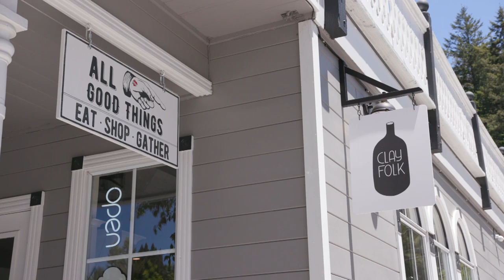This Beef Hot Dog in Occidental Will Transport You to Hawaii 🌭 | Check, Please! Bay Area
In the scenic town of Occidental, you can find The Altamont General Store, a mixed-use market space that is a mecca for artists, travelers, and eaters alike. Their menu marries plant-forward fare with more traditional finds, like their signature (and unusual) Beef Hot Dog. 🌭 This "gateway to flavor" boasts Hawaiian flair and is piled high with house-fermented kraut, grilled pineapple relish, pickled mustard seeds, spicy ketchup, yuzu aioli, and crispy shallots on a brioche bun.

About Check, Please! You Gotta Try This!:
Feed your foodie soul with Check, Please! You Gotta Try This!, KQED’s new spin-off series hosted by Leslie Sbrocco. Listen in as locals reveal their recommendations for the most delectable dishes in the Bay Area — from tasty appetizers and entrees to sinful desserts. These are the foods people love so much they’d stand happily in a long line to savor. And if you’re wondering why something is so delicious, the chefs will take us into their kitchens to see what’s in a dish and how it’s made, as well as share the stories behind them. Each episode is capped off by a segment where producer/reporter Cecilia Phillips hunts down off-the-grid dining experiences for even more delicious bites.

Support for Check, Please! You Gotta Try This! is provided by Oakland International Airport, IRG, Total Wine and More, Sutter Health and Oceania Cruises.